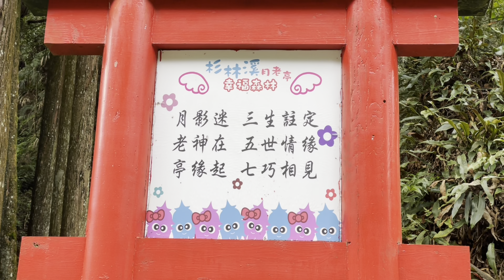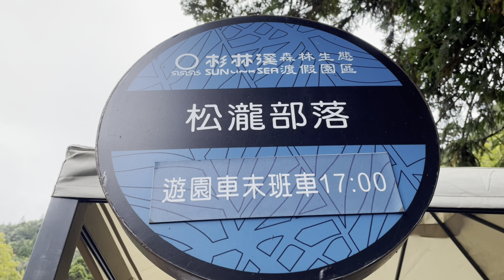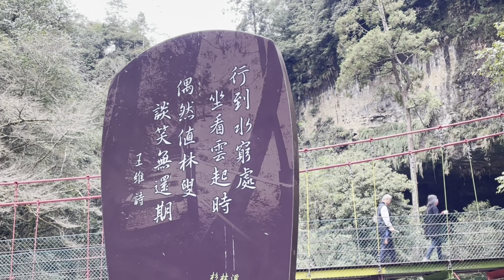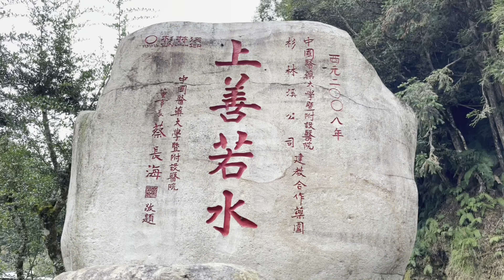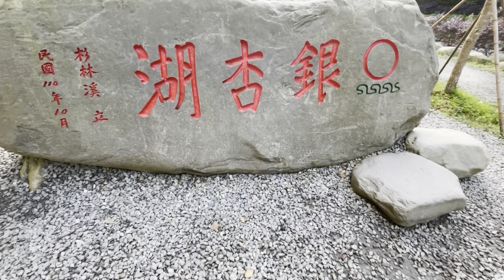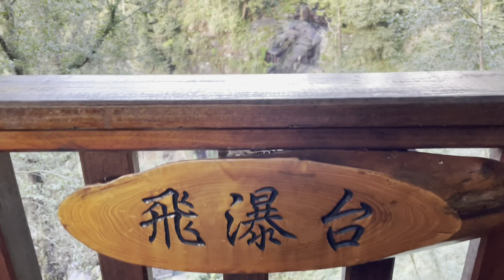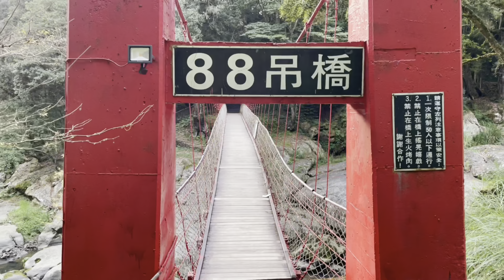南投縣杉林溪「楓」了@阿滿足跡👣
移民台灣[寶島生活遊215]2022南投縣杉林溪「楓」了#紅樓#松瀧部落#松瀧岩瀑布#黃金水杉林#銀杏湖#青龍瀑布#杉林溪森林生態渡假園區，拍下的每一刻，都想與你們分享。

拍攝日期：2022/11/06
拍攝地點：杉林溪森林生態渡假園區
旅行方式：包團